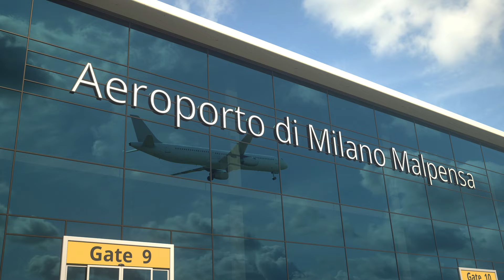Spot - Gigi D'Alessio noleggia Sicily by Car..in tutta Italia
Anche il maestro @gigidalessioreal  noleggia Sicily by Car!
D'altronde...Ovunque andrai, una sola scelta!
Siamo presenti in tutta Italia e in Europa!